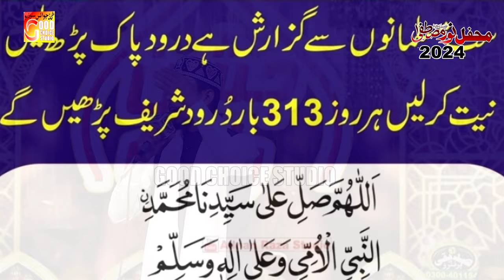Yehi Mera Taruf Hai Gadhaye Mustafa {SAW} Hoon | Yaseen Rafiqe Qadri | New Naat